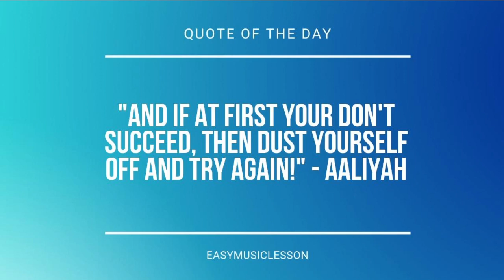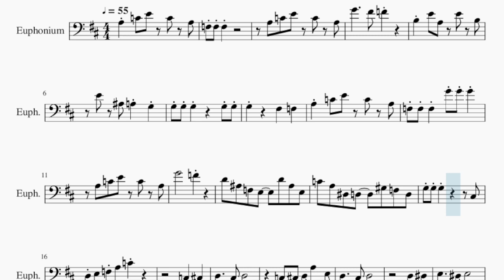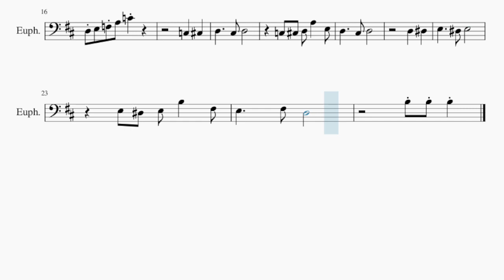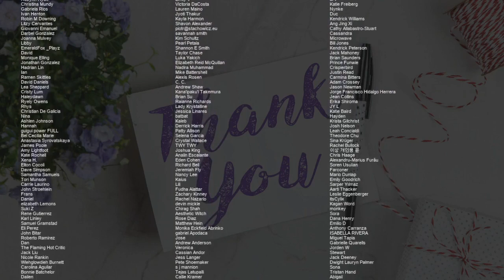SUPER EASY Euphonium Sheet Music: How to play Nintendo Wii Theme by Kazumi Totaka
Comment and let us know how the videos have helped you. It keeps us going! :)Here is a sheet music/tab video on the song Nintendo Wii Theme (SUPER EASY) by Kazumi Totaka on the euphonium. A euphonium sheet music arrangement which is transposed to notes that are easily played by euphonium, for the song Nintendo Wii Theme (SUPER EASY) by Kazumi Totaka.

EasyMusicLesson2 teaches you to play the your favorite instrument, through well-arranged sheet music so that you too can learn how to play Nintendo Wii Theme (SUPER EASY) by Kazumi Totaka on the euphonium as fast as you can. A euphonium sheet music with backing tracks to help your play the song better.

Chords of Euphonium arrangement:
D Min 7   B Dim   B Dim   D Min 7   G Dom 7   C Maj 7   A Min 7 b5
E Min 9   D# Min 9   D Min 7   B Dim   B Dim   D Min 7   G Dom 7
G Min 7   C Dom 7   F Dom 7   A# Dom 7   D 7 Sus 4   D 7 Sus 4
G Min 7   C Dom 7   F Maj 7   F Maj 7   E Dom 7   A Maj 7

Melody notes of Euphonium:
A3 C4 E4 C4 A3
F3 F3 F3
G4     F#4 F4
B3 E4 A3 E4 B3
E4 A#3 A3 G3
F3 F3 F3   G4 G4 G4
G4       F4
D4 A#3 F3 E3   D4 A#3 E3
C4 A3 D#3 D3   G#3 F3 D3
G3 G3 G3         C#3
D3 E3 F3 A3 C4
C3   C#3
D3     C#3 D3
C3 C#3 D3 A3   E3
D3     C#3 D3
D3   D#3
E3     D#3 E3
E3 D#3 E3 B3   F#3